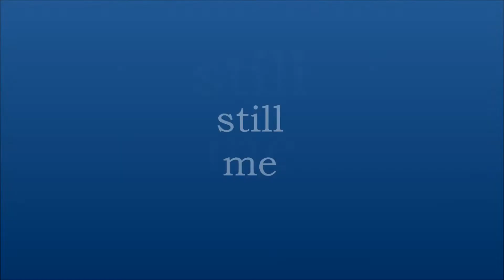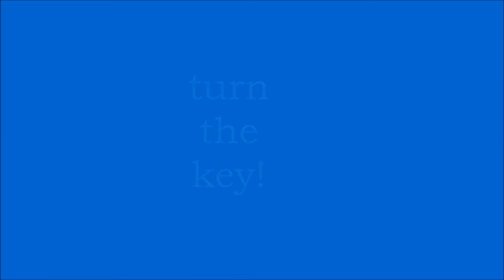The Soundrops - One More Time Up (2020 Mix)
written by Ger
from the album "August" (2012)